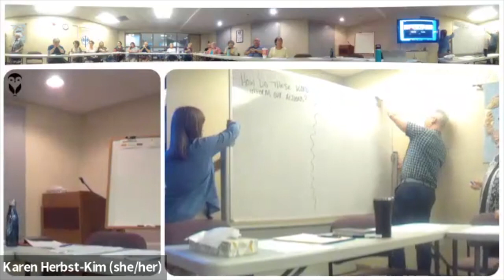Poverty, By America Discussion | 9-20-23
Northminster's final discussion on "Poverty, By America" by Matthew Desmond on September 20, 2023.